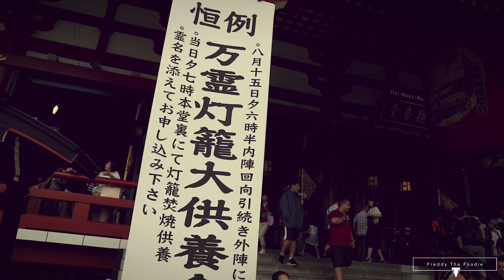FTF Tokyo Japan Asakusa Temple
Watch Red Hen Productions'  reality web series following our favourite foodie Freddy, as he explores new locations and the food, culture, and friends his travels bring along with them.

In this episode FTF Freddy has a quick layover in Tokyo, Japan where spends a couple of hours visiting the Asakusa Temple. The oldest of its kind in Tokyo .

Philip Guyler | Rana Bolla

Locations:

Asakusa Temple, Tokyo Japan

Production Company: Red Hen Productions
Produced by: Siddarth Joshi
Directed by: Frederick D Stephenson
Music Director: John Avery